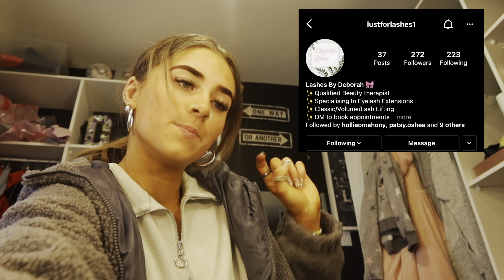Chaotic week to prepare going back clubbing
Get ready with me to finally being able to go back out